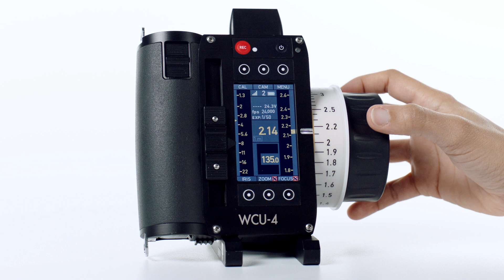ARRI Tech Tip: Operator Control Unit -How to switch focus control from OCU-1 back to WCU-4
The Operator Control Unit OCU-1 is a small but powerful tool that helps facilitate your lens workflow. Learn in this tech tip how to switch focus control from the OCU-1 back to the WCU-4.